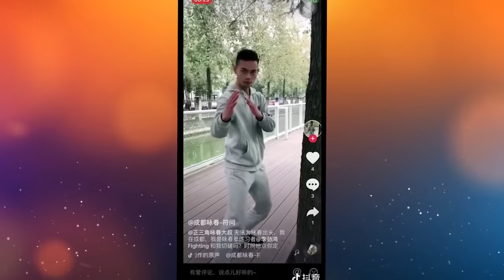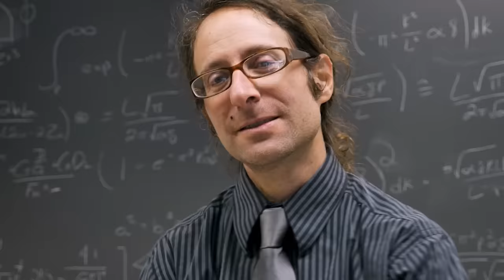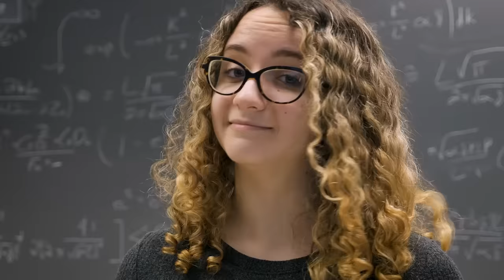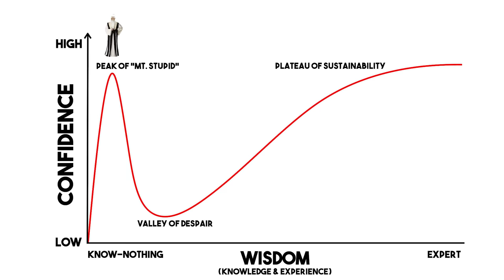8 Fake Masters Getting Destroyed by Real Fighters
Fake martial arts masters get destroyed all the time, but why does it happen? We'll take a look at 8 different cases of fake masters getting destroyed and then will use science to explain why that happens again and again.

00:00 Fake Masters Getting Destroyed by Real Fighters
00:38 #8 Tai Chi vs MMA - a 5 second KO
01:01 #7 One Armed Boxer vs Wing Chun Master
02:10 #6 Wing Chun Hobbyist Challenges Mike Tyson
02:59 #5 Tai Chi Fighter Fights an MMA Fighter
03:43 #4 No Touch Master Challenges MMA Fighter
04:33 #3 Tai Chi vs Wrestling Match
05:08 #2 Wing Chun Hobbyist Challenges Professional MMA Fighter
05:33 #1 Smaller Fighter vs Wing Chun
06:07 A scientific explanation why fake masters believe they're invincible
08:06 A graph that explains it all